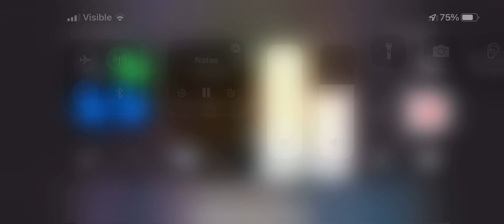March 9, 2022